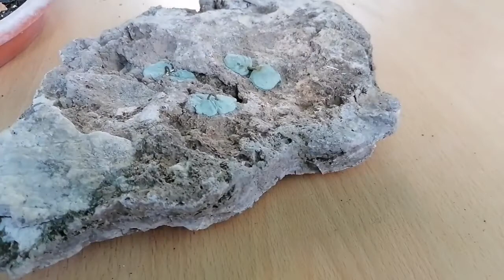Siembra tipo bosque (bonsai)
En una roca sembramos unos arbustos mi pequeños, el sustrato  tierra negra, ladrillo, pómez y carbón, con musgo que retiene el sustrato.